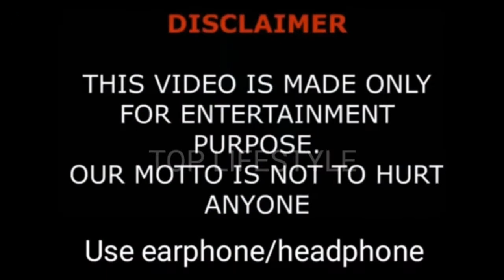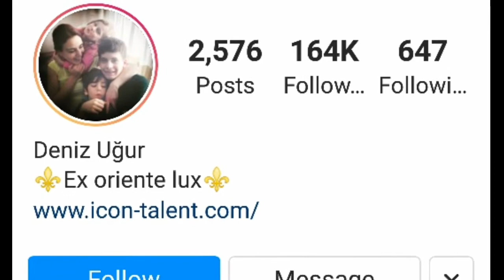Deniz Ugur Lifestyle | DOB | Net Worth | Biography | Age | Family | Husband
Deniz Ugur Lifestyle | DOB | Net Worth | Biography | Age |  Family | Husband | House | Cars & Facts

Deniz Uğur (born October 17, 1973) is a Turkish film actress, script writer and dubbing artist.

Education and careerEdit

She graduated from Istanbul University Conservatory of Ballet Department, after taking the examinations of higher education and graduated in 1995. Before graduation, she played lead role on Görünmeyen Dostlar with Şükran Güngör and Kadriye Kenter in Kenter Theatre, and began the professional theatre career. She drew attention with French Comedy Çetin Ceviz by playing lead role with Cihan Ünal and Nevra Serezli. In 1997, at Ankara Movie Fest, with owing the role in Bir Erkeğin Anatomisi she has been awarded as Promising Actress.

After her long break on cinema and theater, through leading with Engin Alkan on Huysuz Musical, she became a candidate on Afife Awards although without musical branch.

In 2015, she was applauded by masters such as Yıldız Kenter and Haldun Dormen for her excellent leading performance on Guguk Kuşu with Oktay Kaynarca.

Since the beginning of her professional career, she became a star and both the Turkish and foreign audiences remembered her with her excellent acting performances. She is also a columnist, script writer, songwriter and novel-writer in addition to her successful acting career.

Filmography:-

2019 Zalim İstanbul (series)
2018 İnsanlık Suçu (series)
2017–2018 Kırgın Çiçekler (Series)
2015–2016 Kung Fu Panda (movie – dubbing: Angelina Jolie "Tigress")
2015–2016 Frankenstein (theatre)
2015 Guguk Kuşu (theatre)
2015 Aşk Zamanı (movie)
2015 Kara Kutu (movie)
2015 Detay (movie)
2013–2014 Umutsuz Ev Kadınları (series, Turkish version of Desperate Housewives)
2014 Gulyabani (movie)
2013–2014 Huysuz Müzikali (theatre)
2012 Adını Feriha Koydum Emir'in Yolu
2012 Pamuk Prenses ve Avcı (movie – dubbing: Charlize Theron "Queen")

Early life and familyEdit

Deniz Uğur is the single child of opera singer Mete Uğur and ballerina Suna Uğur. Her grandparent Yümnü Uğur is the classmate of Mustafa Kemal Atatürk who is the founder of Republic of Turkey. The chamberlain of Sultan Abdulhamid II, İhsan Bey, was the father of her grandmother Saliha Hanım. First Miss Turkey member and Turkey's first Miss World winner Keriman Halis Ece,[1] the famous songwriter Muhlis Sabahattin Ezgi, Neveser Kökdeş, famous actress Melek Kobra, former chief of Galatasaray Sport Club; Turgan Ece, previous Ottoman governor of Egypt; Hurşid Ahmet Pasha are the members of her well-established family on the father's side.

On the mother's side; her grandparent Nadir Bayer was grown under the auspices of Sultana Naime the daughter of Sultan Abdulhamid II in Ottoman palace. By Nadir Bayer's Swiss wife Hedwige Bayer, her cousin is an actor, David Bennent the Oscar winner leading actor of The Tin Drum,[2] Anne Bennent,[3] their mother; famous dancer Diane Mansart, her husband is a famous actor Heinz Bennent are the members of well-known European family.

Her dominant origin came from the Caucasian race. She is a mother of three children named Engin Deniz, Mina Deniz and Poyraz Deniz